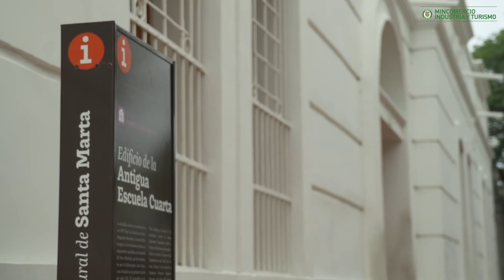Ministra de Comercio pone en marcha obras de infraestructura turística en Magdalena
La ministra de Comercio, Industria y Turismo, María Claudia Lacouture, puso en marcha este viernes una serie de obras para el fortalecimiento de la infraestructura turística de Santa Marta y el departamento de Magdalena, cuya inversión asciende a $21.000 millones.